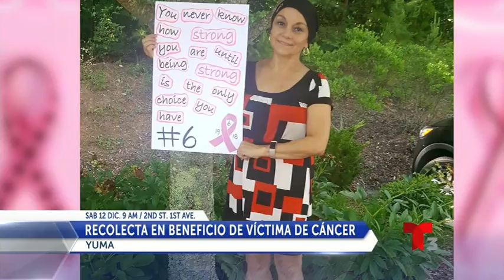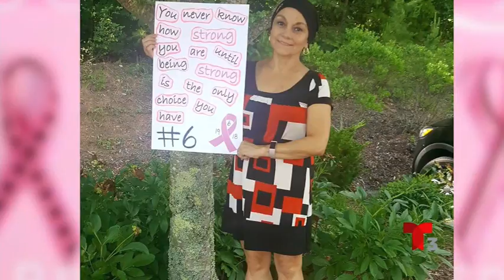Recolecta en beneficio de paciente con Cancer